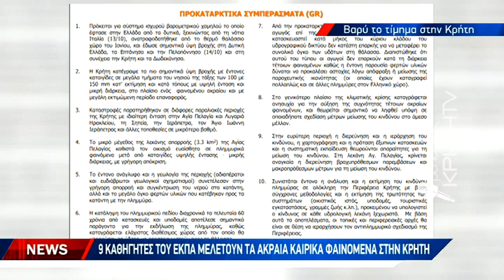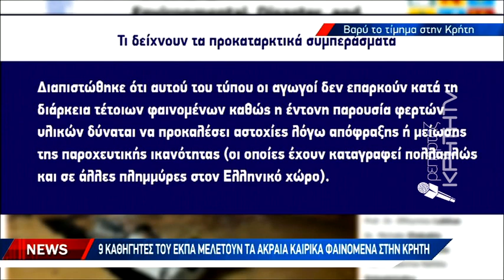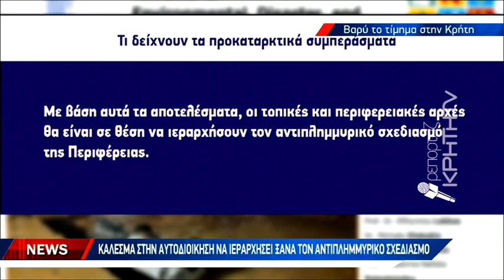25 νεκροί, οι 12 από πλημμύρες σε 22 χρόνια στην Κρήτη